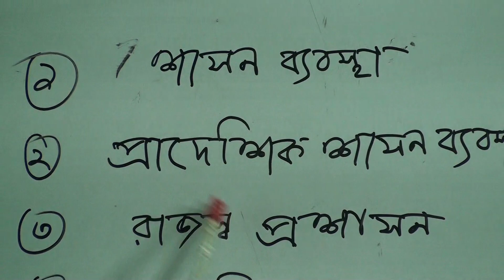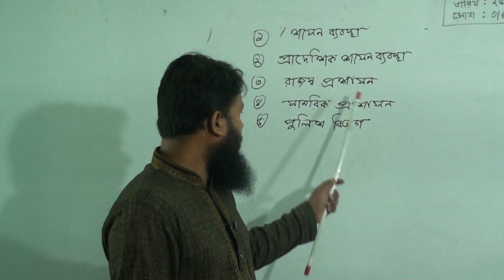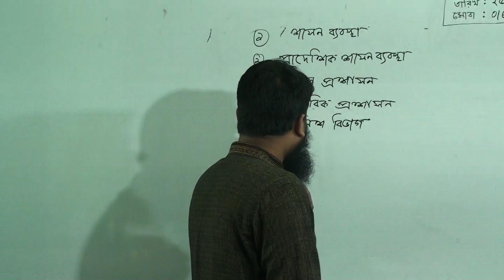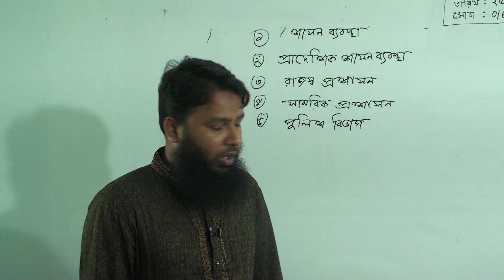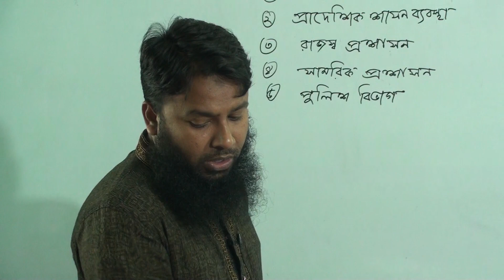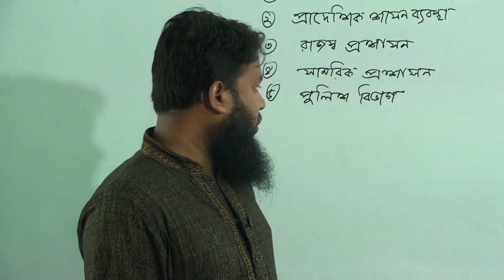একাদশ (২য় পর্ব) শ্রেণির ইসলামের ইতিহাস ও সংস্কৃতি, লেকচার নং-০৭, হযরত ওমর(রা:)এর শাসন ব্যবস্থা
বিষয়: ইসলামের ইতিহাস ও সংস্কৃতি
লেকচার নং-০৭
আলোচ্য বিষয়:  হযরত ওমর(রা:)এর শাসন ব্যবস্থা
প্রভাষক: জ.  মো: মাহবুবুল আলম